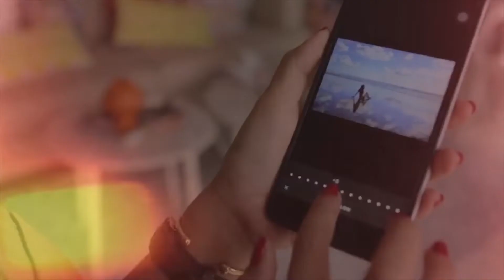"NEXT" Instablog (02.11.18)